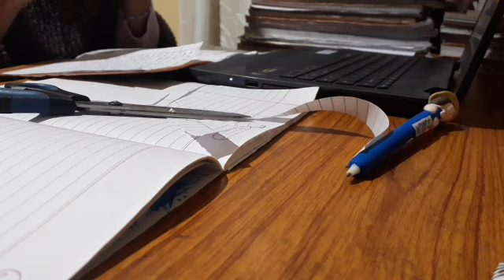DAILY MORNING BEFORE SCHOOL ROUTINE🏤😁